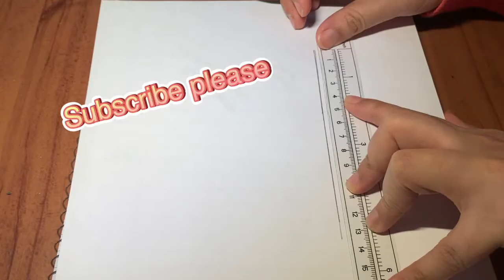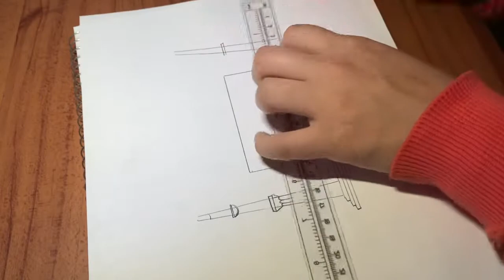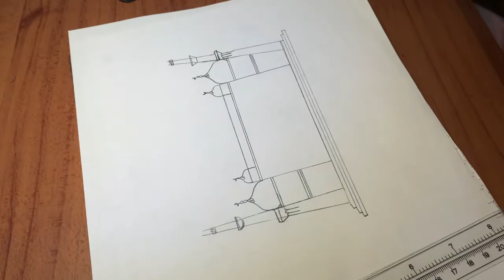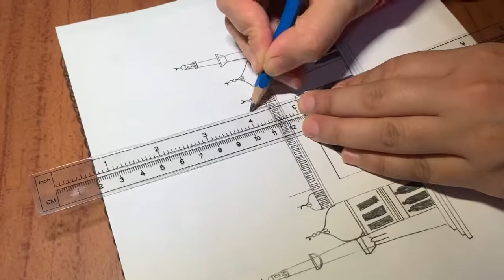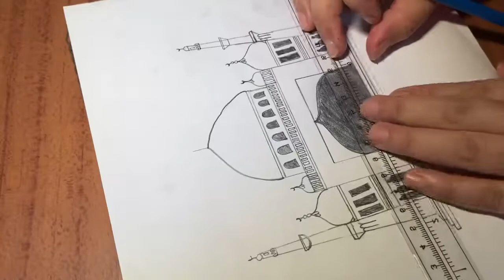A mosque 🕌 pencil sketch/step by step learning 🕌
Hey guys !❤️